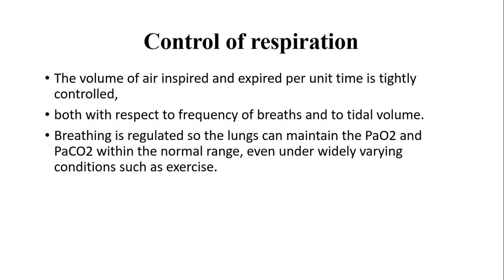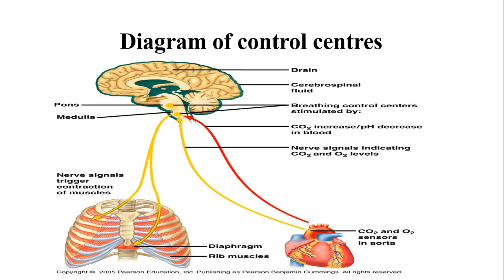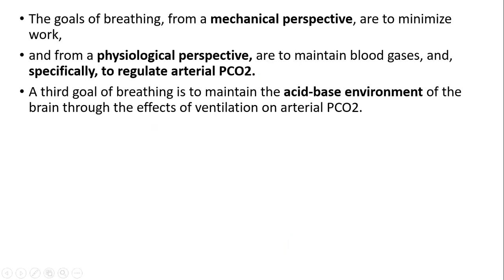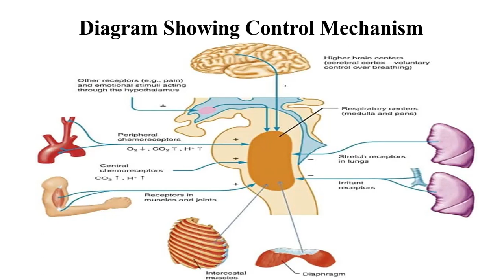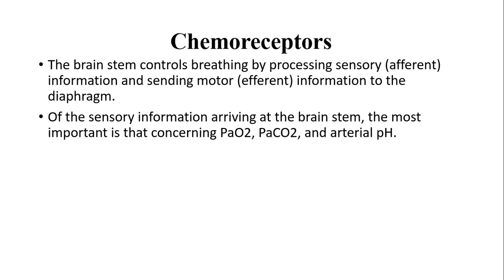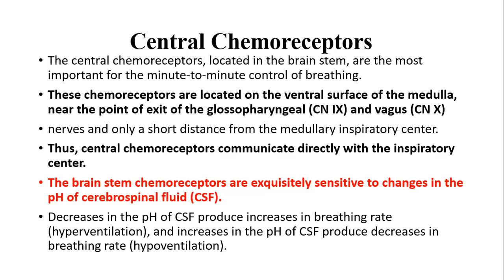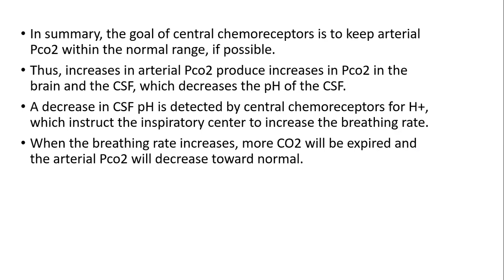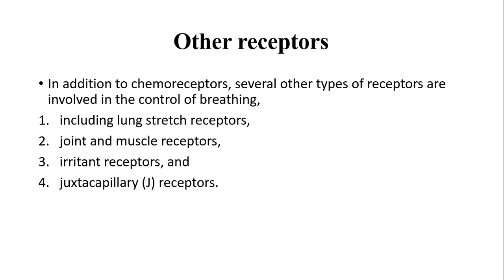Respiratory control centers Lecture